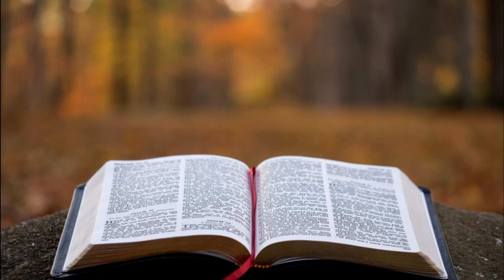BÍBLIA ROMANOS 6